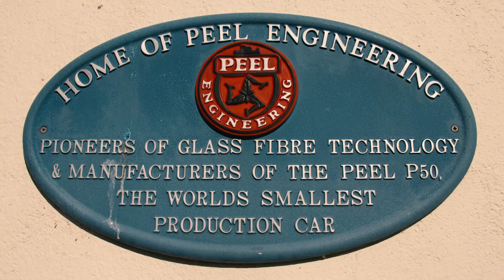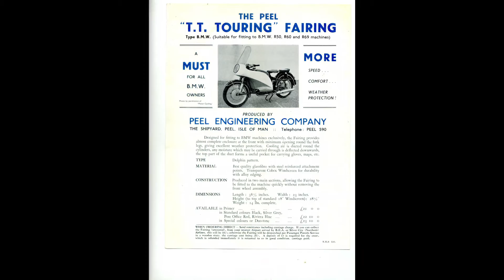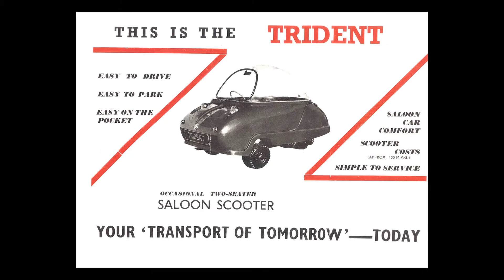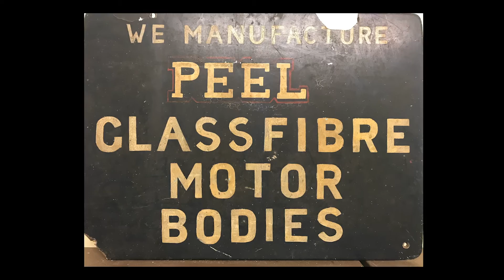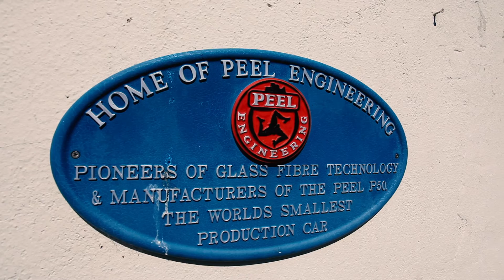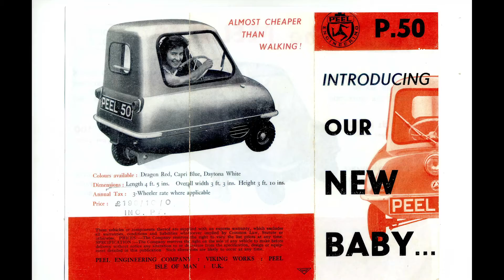Peel Engineering: From bubble cars to hovercraft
A short documentary about the company behind the smallest production car ever made, the P50, and so much more; Peel Engineering.

This film features archive film and photograph footage from over 60 years ago; interviews with those involved in the company in the 1960s, captured at the site by Peel harbour; and intimate tours around the Trident, the Viking Sport and the legendary P50 cars.

This documentary covers everything from the early fiberglass fairings for TT motorbikes, through the iconic micro-cars of the 1960s, through to the experimental work on hovercrafts and more.
At the heart of it all is the brilliant creative mind of Cyril Cannell.